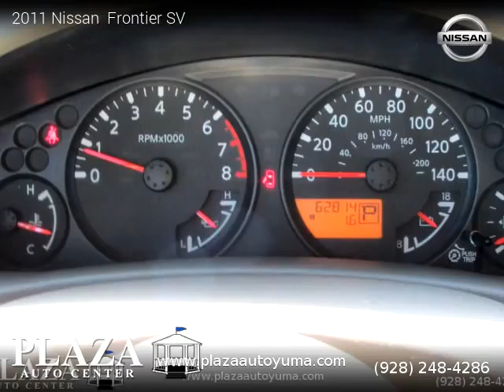2011 Nissan Frontier SV - Plaza Auto Center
2 owners, Clean title, Extended Warranty Available, 62,814 miles, Automatic, White exterior, Beige interior, Pickup, RWD: Rear Wheel Drive, 4 doors, 4 cylinders, Gasoline, MPG City 17 and 22 in Hwy.